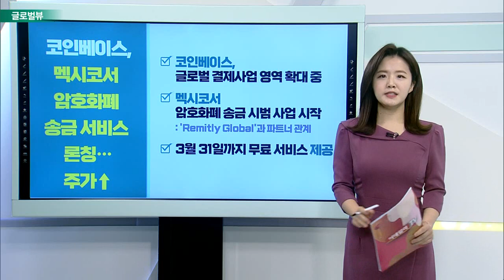코인베이스, 멕시코서 암호화폐 송금 서비스 론칭… 주가↑ / BoA “갭 투자의견 하향 조정”_글로벌 VIEW (20220215)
코인베이스, 멕시코서 암호화폐 송금 서비스 론칭… 주가↑
- 글로벌 결제사업 영역 확대 중
- 멕시코서 암호화폐 송금 시범 사업 시작
- 3월 31일까지 무료 서비스 제공

BoA “갭 투자의견 하향 조정”
- 갭 중립 → 시장수익률 하회로 하향
- 항공운임 가격 상승·해상 지연 개선되지 않아
- 정부 경기부양책 종료, 소비심리 위축 전망

호텔 대장주 ‘메리어트’, 호실적 발표와 함께 주가↑
- EPS 1.3달러·전체 매출 44억 5천만 달러
- 객실당 수익 124% 증가… 전체 흑자전환
- 글로벌 여행 회복 시사
- 제프리즈 “메리어트 목표주가 192달러”

배런스 “테슬라, 상승 여력 충분… 긍정적 모멘텀 다양해”
- 테슬라, 지정학적 리스크·금리 인상과 무관
- 테슬라, 몇 가지 잠재적 긍정적 모멘텀 보유
- 신규 오스틴 공장서 인증 획득하면 '모델Y' 인도 확대 전망
- 중국 판매 수치 계속해서 강세 보일 전망